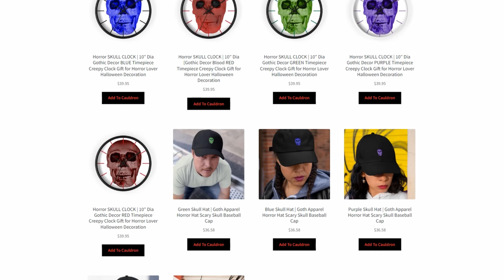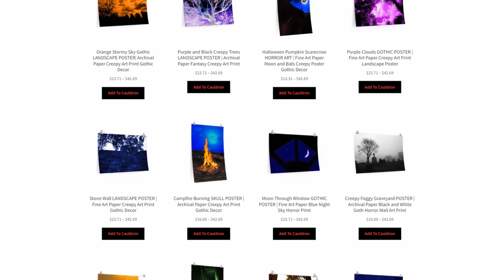4K Nature Walk Forest Hiking Trail | I Scared A Guy To Death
It's another lovely fall day as we go on a nature walk through a salt water marsh and colorful forest. You will see what I see in beautiful 4K video. As we hike through the beautiful autumn colors I will tell you the crazy story about how I chased down a hit and run driver and scared him death! The look on his face was priceless! Sit back and enjoy the relaxing ride, stunning visuals all the while being entertained with a fun story.

🎶 MUSIC FEATURED:
Lost In The Ocean - BasicPro